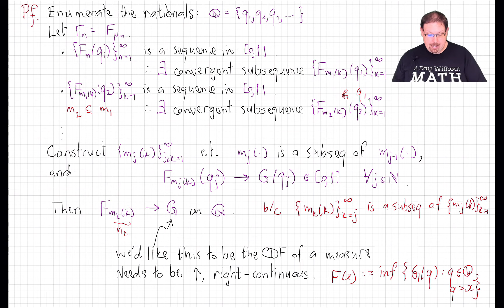23.2 Prokhorov's Compactness Theorem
Prokhorov's theorem; in particular its special case, Helly's selection theorem.